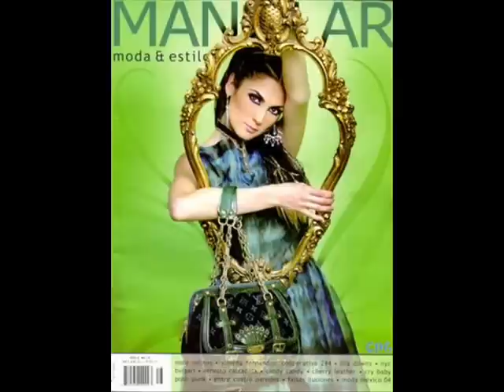NORA SALINAS!!! LA MEJOR...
SON FOTOS CON MUSICA DE NORA SALINAS...ESPERO QUE LES GUSTE...